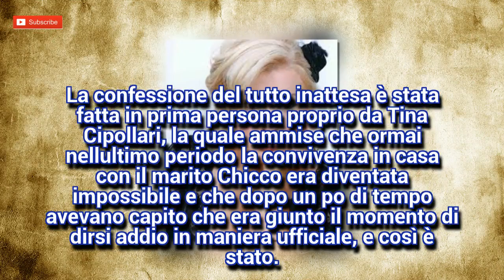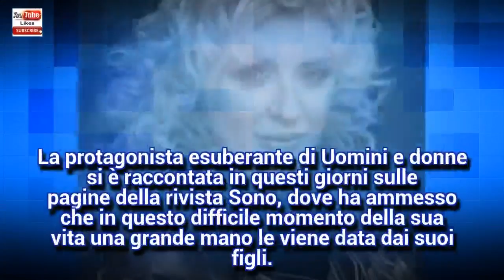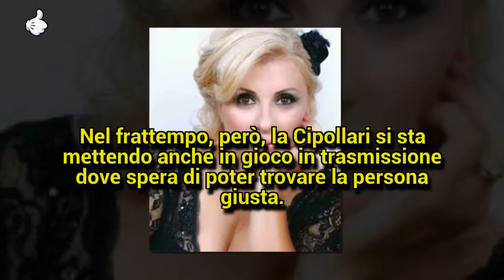Gossip Uomini e donne, Tina distrutta dopo la separazione: la rivelazione choc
Uomini e donne, gossip, Tina ancora distrutta dopo la fine del matrimonio con Chicco Nalli.